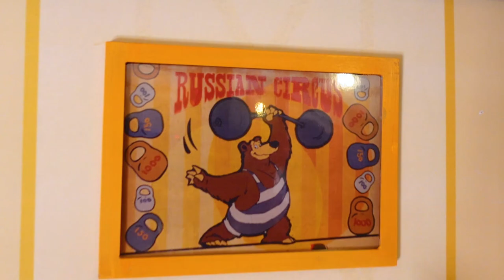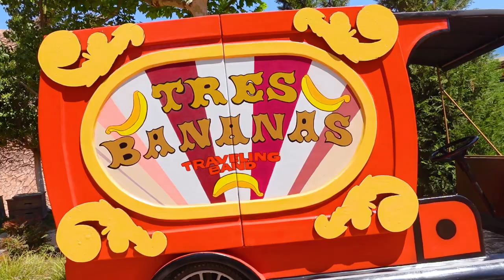Masha and the Bear a Fun Theme Park Visit | The Land of Legends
Rihanna & Sajra

Join Rihanna and Sajra on an exciting adventure as they embark on a memorable visit to "Masha and the Bear" in the enchanting realm of "The Land of Legends" Theme Park. Prepare to be captivated by the boundless laughter, joy, and entertainment that await in this fun-filled escapade.

"Masha and the Bear" have come to life in this extraordinary theme park, creating a whimsical and magical atmosphere for children and adults alike. With its vibrant colors, larger-than-life attractions, and immersive experiences, this theme park is truly a dream come true.

As Rihanna and Sajra explore the wonders of "The Land of Legends," they discover an array of thrilling rides, captivating shows, and interactive experiences. Watch as they brave exciting adventures and experience the exhilaration of flying through the air and spinning on dizzying rides.

But the fun doesn't stop there! "Masha and the Bear" themselves make special appearances, delighting fans with meet-and-greet opportunities, photo sessions, and live performances. The dynamic duo brings their infectious energy and lovable personalities to life, creating unforgettable moments for all visitors.

In addition to the thrilling rides and character encounters, "The Land of Legends" offers an abundance of entertainment options. Live shows, musical performances, and spectacular parades grace the park throughout the day, ensuring non-stop excitement and enchantment. Rihanna and Sajra immerse themselves in the festivities, singing along to catchy tunes and joining in the mesmerizing dance routines.

The theme park's captivating ambiance is further enhanced by its meticulously themed areas. From the lush forests of Masha's world to the whimsical Bear's den, each section of the park transports guests into the beloved animated series. Immerse yourself in the story as you wander through intricately designed landscapes, bringing cherished moments from the show to life.

"Masha and the Bear" in "The Land of Legends" Theme Park is an unforgettable experience that ignites the imaginations of both young and old. Join Rihanna and Sajra on this magical journey, filled with laughter, adventure, and cherished memories. Whether you're a fan of the animated series or simply seeking a day of endless fun, this theme park is a must-visit destination that promises to leave you with a heart full of joy and a smile on your face. Don't miss out on this incredible adventure—book your tickets now and let the magic unfold!